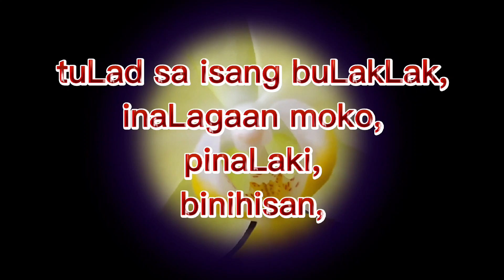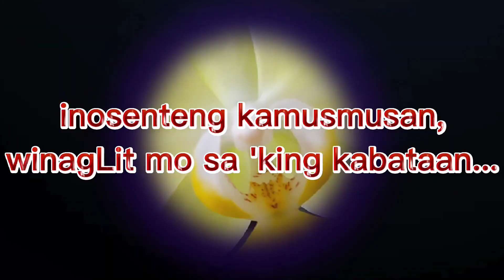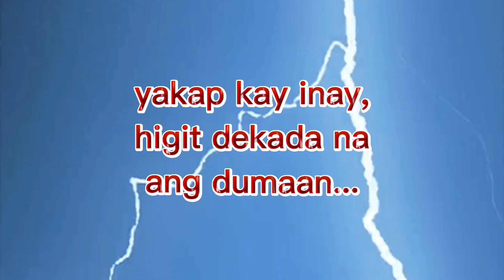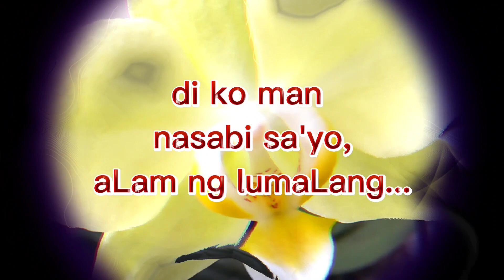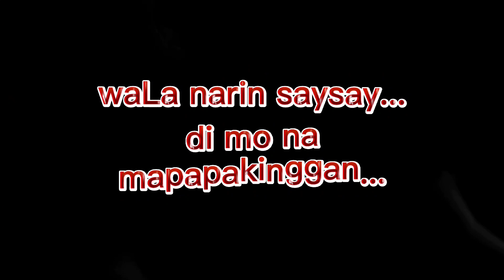"LUMIHAM,BUNSO" | Letter from an adopted chiLd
I've got letters,incLuding 2 poems
From my FB page(EMOTIONAL)
And some just sent it to my messenger.

If you wanna share some of your emotional stories
(either love quotes/poems/or personal stories),
My messenger is wholeheartedly open to receive all of it,and I promise not to mention your names nor your personal infos.

love letter drama
scorey love letter
epic music
save your tears
past simple
past continuous
past perfect continuous
Liham
Sulat
Iyak
Pagsisisi
Soul
soul music
Bigo
pinoy hugot lines
Philippine
philippines
Pilipino ofw
Ofw
Taiwan ofw
Letter to father
Painful
unlock your true self
pagibig online
Online pagibig
golden hour
hated adopted princess
the sad story of the adopted princess
Dhaizy Bhonz
Dhaizy Bhonz vlogs

This is Dhaizy Bhonz,an ilokana OFW caretaker here at Xinying district, Tainan, Taiwan, simply saying
"HOW YOU LOVE YOURSELF IS HOW YOU TEACH OTHERS TO LOVE YOU.ALWAYS CHOOSE TO SMILE, CHOOSE TO BE HAPPY!"

In case you have something to ask or suggest,

Love much!
God bless!